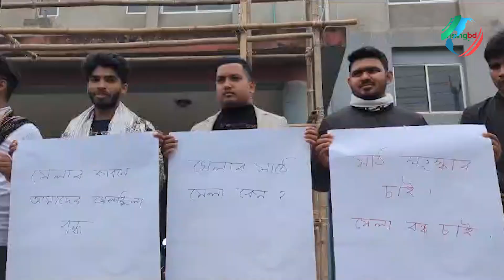স্টেডিয়ামের মাঠ খেলার উপযোগী করতে আল্টিমেটাম | Shariatpur News | RisingBD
স্টেডিয়ামের মাঠ খেলার উপযোগী করতে আল্টিমেটাম